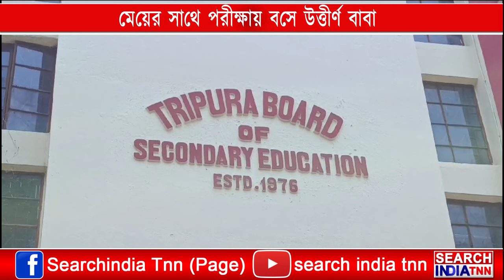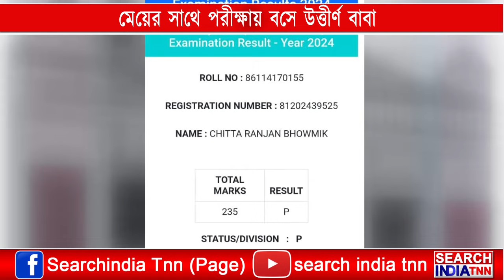বয়সকে তোয়াক্কা না করেই এবারের মাধ্যমিক পরীক্ষায় বসে এক প্রকার নজির স্থাপন করলেন চিত্তরঞ্জন ভৌমিক